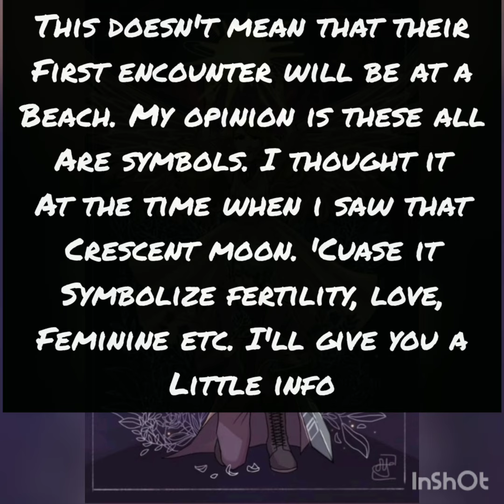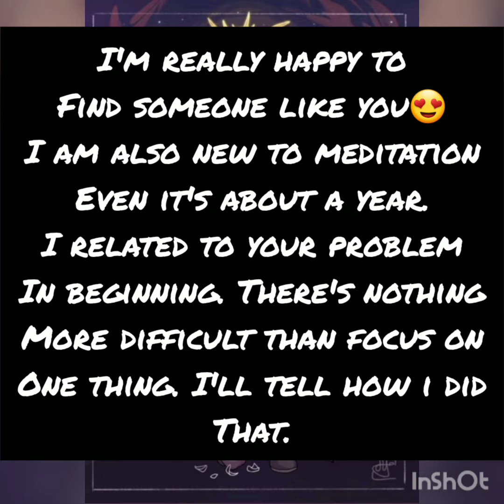Mrs.Taehyung Past Life & More🌿 | SunTea